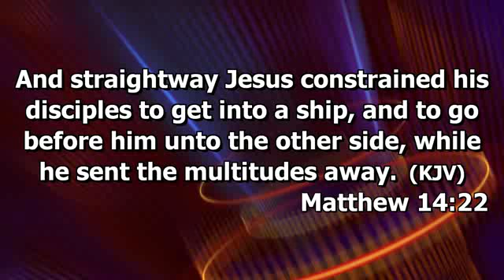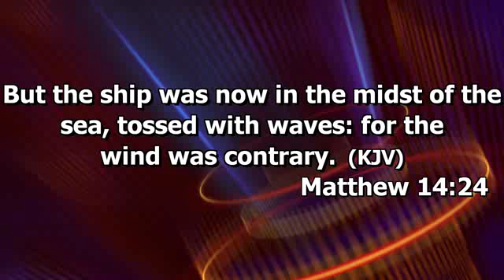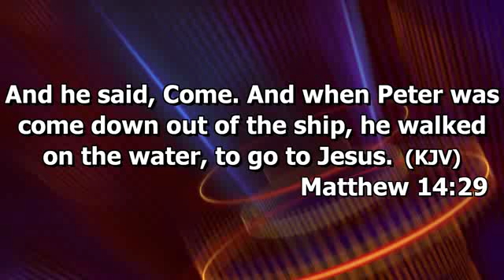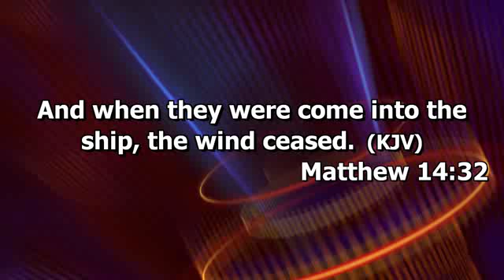PROPHET DANIEL AMOATENG OUT